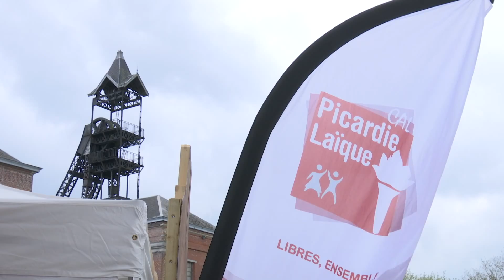Picardie Laïque - Cités Métisses 2015